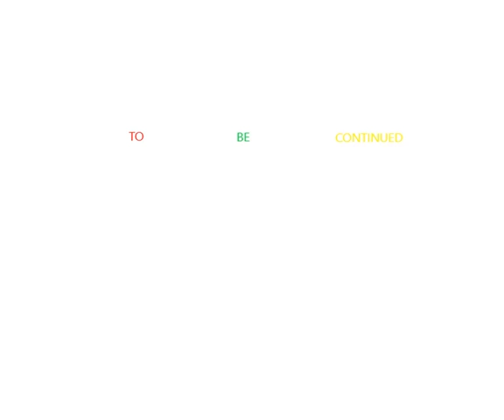Mario and Luigi vs. Paper Mario and Paper Luigi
The question is, who will win?